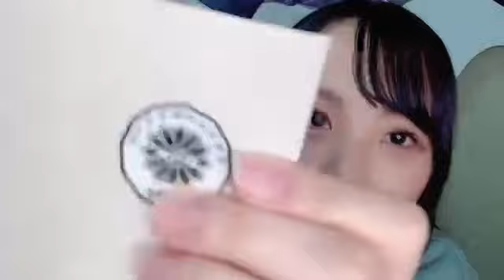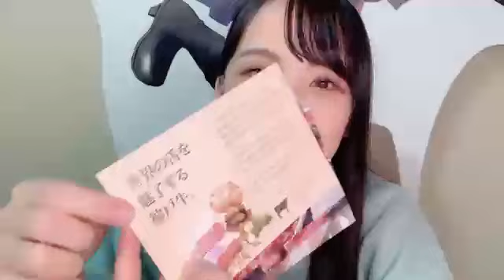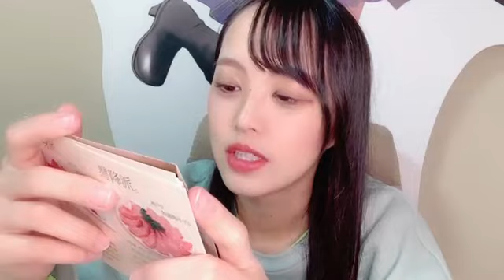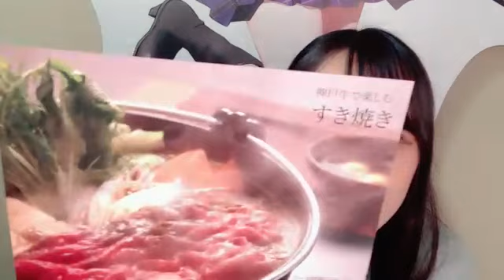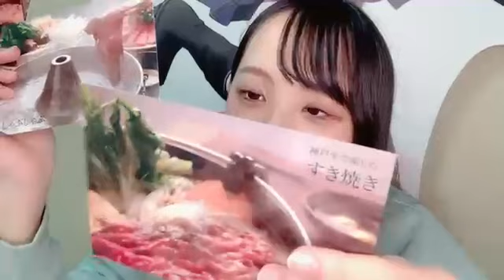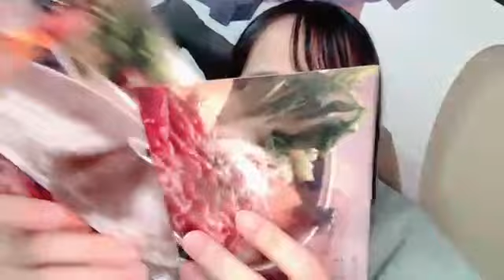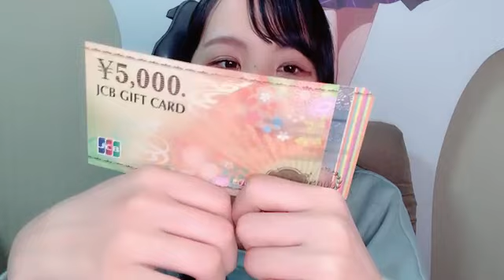2023年02月11日 214849 福田 朱里（STU48） 48 FUKUDA AKARI